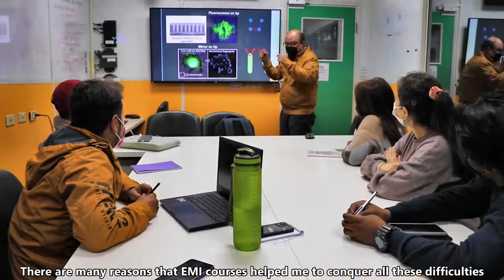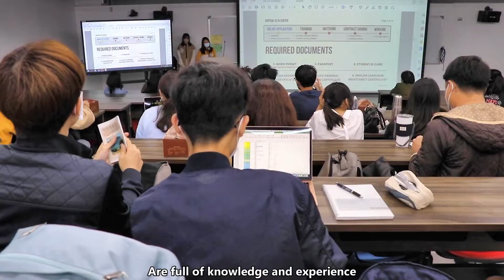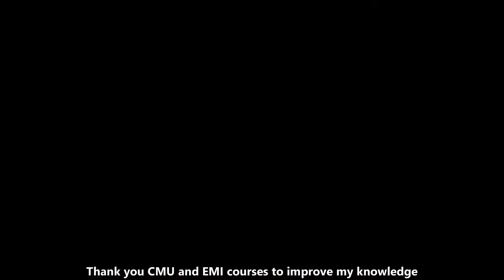中國醫藥大學醫學院111-1學期EMI學習心得影片競賽 【中階組】CMU EMI video Competition ｜ Mahdieh Safaei ｜ 2022 2023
活動宗旨
為推動教育部「大專校院學生雙語化學習-重點培育學院計畫」，中國醫藥大學醫學院每學期舉辦全英語授課(English as a medium of instruction, EMI)課程學習心得影片競賽，希冀以賽促學，鼓勵大學部和研究所同學分享過去2學年期間(110~111學年度)，修讀全英語授課(EMI)課程之心得和經驗，以利傳承EMI修課經驗、提升全英語課程(EMI)能見度和優化EMI課程內容。

Objective:
In order to promote bilingual education, China Medical University College of Medicine organizes an “English as a Medium of Instruction (EMI) Course Learning Experience Video Competition” every semester, hoping to encourage students to share their experiences and insights of taking EMI courses during the past two academic years. The competition aims to encourage students to pass on their EMI course learning experiences to others and learn from others. Moreover, we hope this competition can enhance the visibility of our EMI courses' visibility and improve EMI course content.